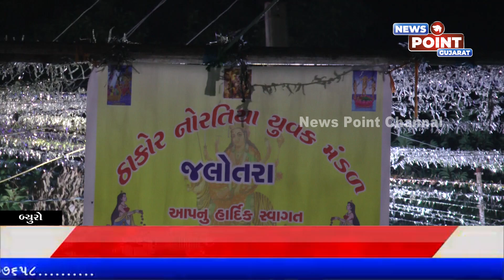બનાસકાંઠા જીલ્લાનું એક ગામ એવું છે જ્યાં પુરુષો મહિલાઓનો પોષાક ધારણ કરી નોરતીયા બની ગરબે ઘૂમે